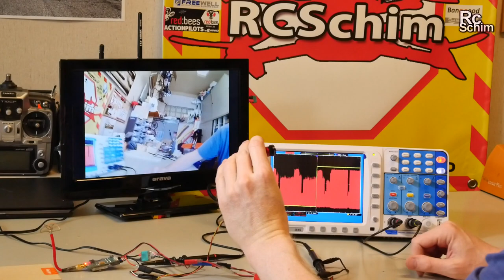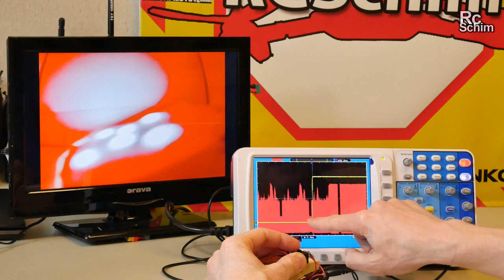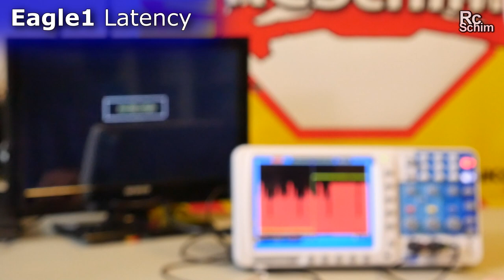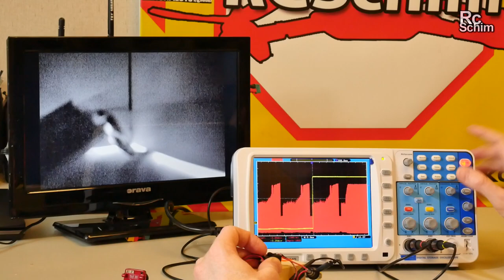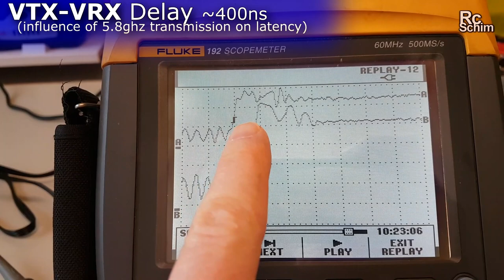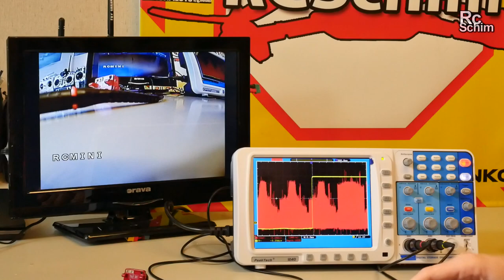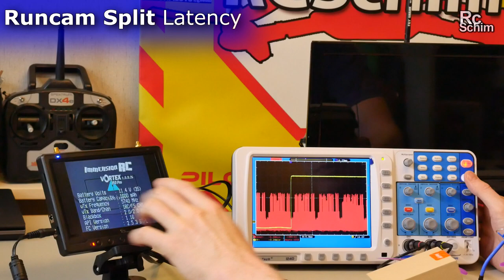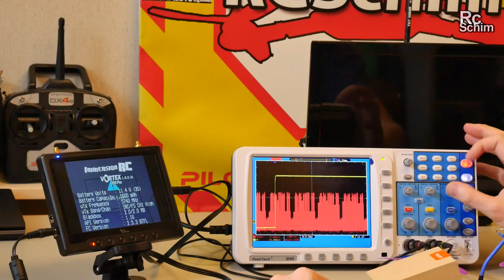Runcam Eagle 2: great picture, latency lower! thoughts, testflights, DVR footage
I took a closer look at the claimed better latency here. Check my new method - I like how it visualizes the time-delay...
The cam is really good. Image is one of the best currently available, only the missing OSD Volt option is a small downside.
At the end you'll find a comparison with different cams - check my VIDEO INDEX:
00:00 Intro
02:12 latency Eagle2
04:14 Eagle1 compared (how much fast is Eagle2?)
07:34 Swift Mini Latency
09:05 SUMMIT (about Eagle2)
09:46 Runcam Split Latency, Split thoughts
11:53 Eagle 2 Downsides no OSD
12:33 Eagle 2 positive: very nice imagequality!
12:49 more FLIGHT FOOTAGE
14:25 even MORE FOOTAGE ( MINI Swift, HS1177, EAGLE1 and 2, Foxeer MONSTER V2
16:22 Runcam SPLIT DVR Footage (some of you asked!)

Hangar filmed with:
Panasonic GX8 + R0de VideoMicro

▼Music▼
Axel Ljung - Out Of Love
Kevin McLeod - Darxieland